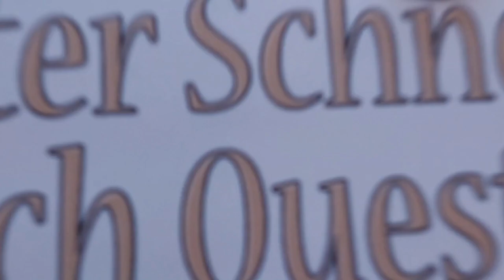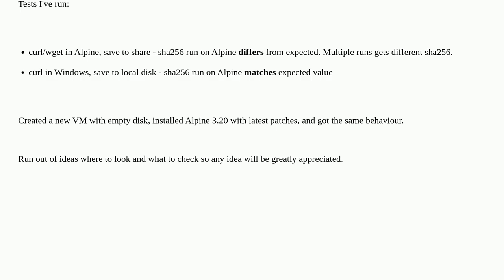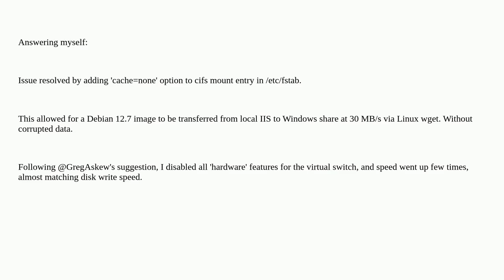File gets corrupted when saved to Windows Samba share from Alpine Linux running in Hyper-V on the...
File gets corrupted when saved to Windows Samba share from Alpine Linux running in Hyper-V on the same machine

A special thanks goes out to the community

  hyper-v samba alpine